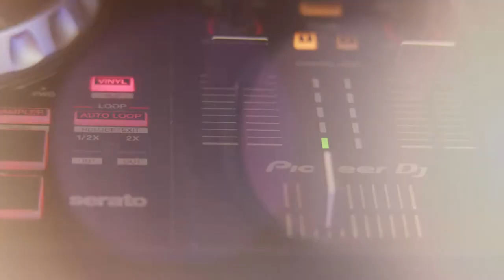Deluxe Live Music, DJ & Entertainment Package by Lee Gordon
BRAND NEW FOR 2022

Deluxe Live Music, DJ & Evening Entertainment Package.
MORE lights, MORE live music, MORE excitement!
With state of the art lighting and DJ set up, top of the range line array speakers and a BRAND NEW live music experience. Live loops, live drumming, bespoke backing tracks created by Lee himself, multiple guitars and vocals. To create a full band experience!